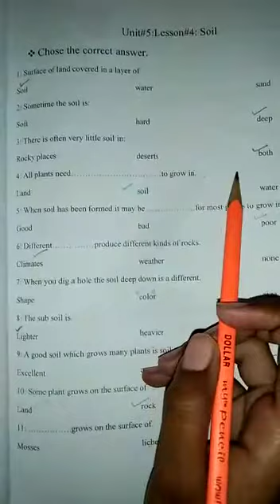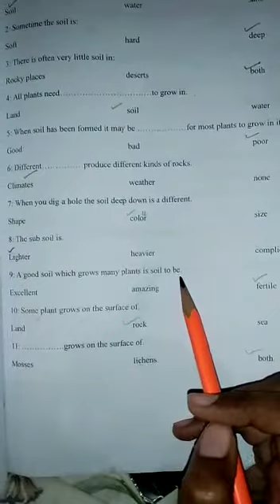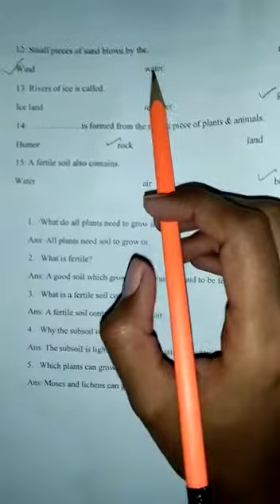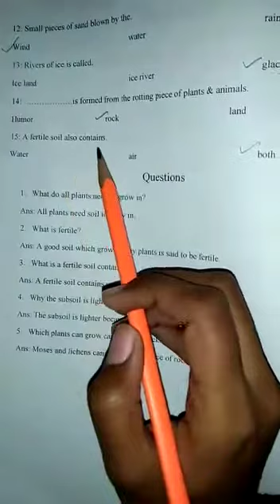Two science lecture 5